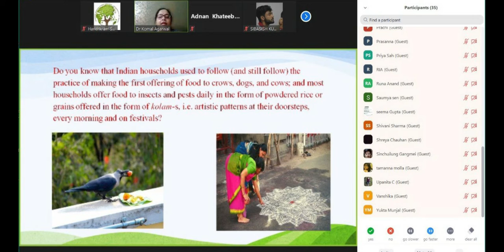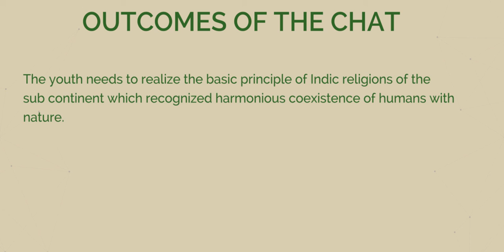Week 09 Highlights | Cockatoo: Green Chats | Harithkram | SBSC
A glimpse of Week 9 of Cockatoo: Green Chats held on August 14, 2020.  Theme: 𝗡𝗮𝘁𝘂𝗿𝗲, 𝗘𝗻𝘃𝗶𝗿𝗼𝗻𝗺𝗲𝗻𝘁 𝗮𝗻𝗱 𝗖𝗼𝗻𝘀𝗲𝗿𝘃𝗮𝘁𝗶𝗼𝗻 𝗶𝗻 𝗜𝗻𝗱𝗶𝗮: 𝗪𝗵𝗮𝘁 𝗰𝗮𝗻 𝗪𝗲 𝗟𝗲𝗮𝗿𝗻 𝗳𝗿𝗼𝗺 𝗼𝘂𝗿 𝗣𝗮𝘀𝘁?
Key Speaker: Dr. Komal Agarwal, Assistant Professor of English, University of Delhi.